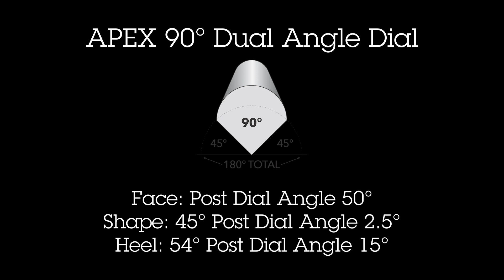GRS University: 90° Graver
Welcome to another season of GRS University, our weekly show where we show off tools, tips, and tricks of the trade.

Join Molly on this episode as she explains how to sharpen a 90-degree graver. This video is part two of a four-part series over graver sharpening.

If you have suggestions for future videos you would like to see, leave them in the comments below. We look forward to providing great free content and hope that you can find a takeaway from each video.